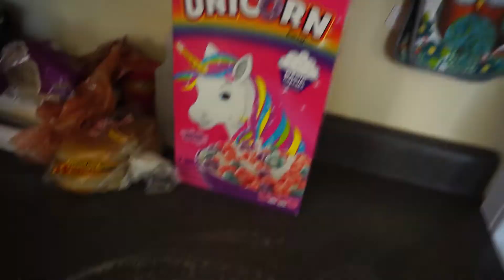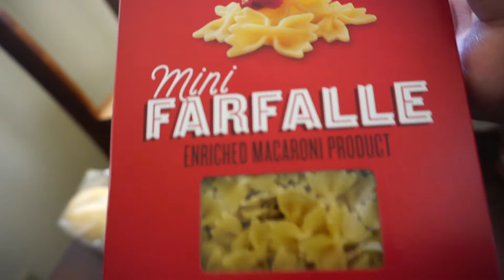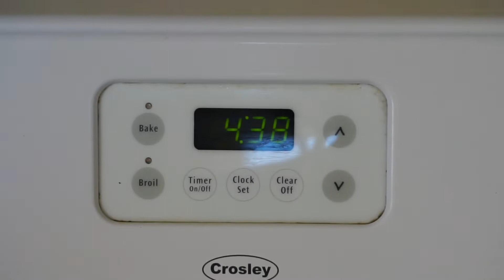WE GO TO DENTIST- CLEANING THE KITCHEN - SAHM VLOGS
This is my life with 3 kids, i am young mom and is a challange every day but is so fun and the best to be mom.